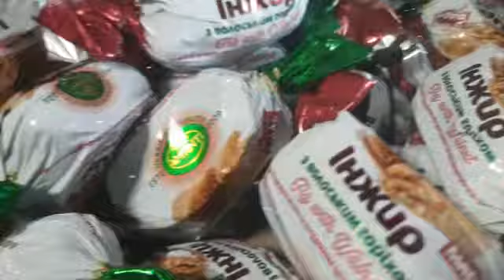Конфеты Инжир Аманти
Отправка и доставка товара  возможна Новой почтой, Укрпочтой, Деливери, Justin
Самовывоз со склада :  Запорожье, ул.Гоголя, 30